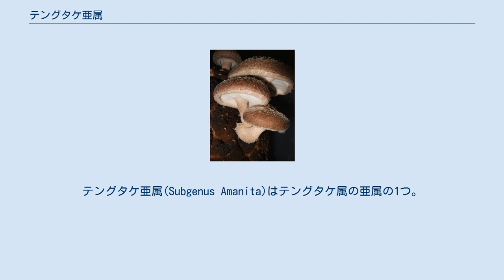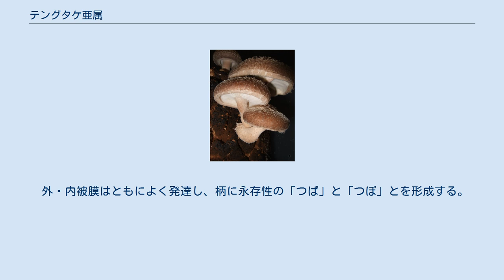テングタケ亜属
テングタケ亜属(Subgenus Amanita)はテングタケ属の亜属の1つ。
 テングタケ属のうち、かさの周縁部に放射状の条溝を生じ、その胞子が、ヨウ素溶液によって灰色～帯青灰色に呈色しない（非アミロイド性）分類群をまとめたグループである。
 子実体はやや小形ないしごく大形で、よく発達した中心生の柄を備え、かさの裏に形成される子実層托は常にひだ状をなす。
テングタケ属の定義に従い、ひだの実質部（中軸部）の菌糸配列は、ひだの縁の方向に向かって逆Ｖ字形をなしている（逆散開型）。
また、大部分の種では、子実体を構成する菌糸はかすがい連結を欠いているが、担子器の基部においてのみ、かすがい連結を有する種類がいくつか知られている。
 外被膜はすべての種類に備わっており、その組織が通常の菌糸を主として構成されていれば、柄の基部に袋状ないし鞘状の「つぼ」を形成し、あるいはかさの表面に、不規則に裂けた膜質の裂片として残存するが、外被膜が主に嚢状あるいは楕円体状もしくは円筒状の細胞から構成されている種では、子実体の生長に伴い、その外側を包んでいた外被膜は細かく砕け、いぼ状あるいは粒状ないし粉状の破片として、柄の基部およびかさの表面に残存することとなる。
内被膜は一部の種を除いて存在しており、多くの場合、じゅうぶんに生長してかさが展開した子実体では、柄のなかほどに位置した膜状の「つば」として残る。
 経験則的にではあるが、ほとんど全ての種が、ブナ科・マツ科・カバノキ科・フタバガキ科フトモモ科などの樹木の細い根の細胞間隙に菌糸を侵入させ、いわゆる外生菌根を形成して生活していると考えられる。
 熱帯から寒帯にまで広く分布しているが、共生する樹木の分布に随伴して、種レベルの分布域が形成されている。
 Singerの分類体系によれば、日本産の分類群は以下のように整理される。
 外被膜はもろく、子実体の生長に伴って崩れ、いぼ状ないし粉状の破片となってかさの上面および柄の基部に残る。
大部分は、柄に明瞭な「つば」を形成する。
 外被膜は例外的な一部の種を除けばもろくなく、通常は柄の基部に鞘状の「つぼ」となって残存する。
内被膜を欠き、柄には「つば」を持たない。
 外・内被膜はともによく発達し、柄に永存性の「つば」と「つぼ」とを形成する。